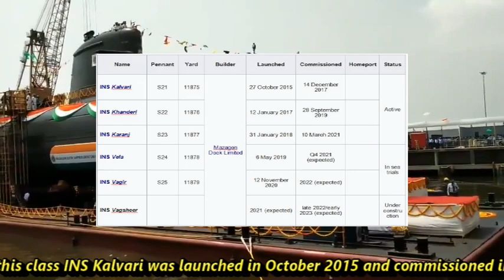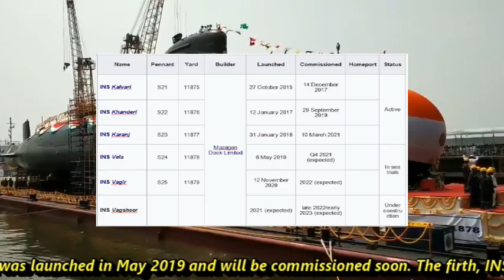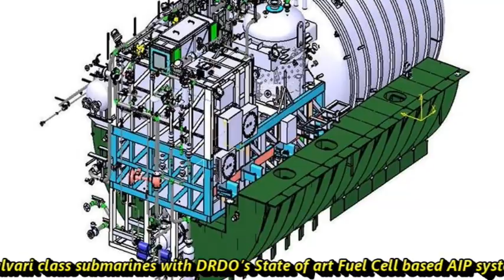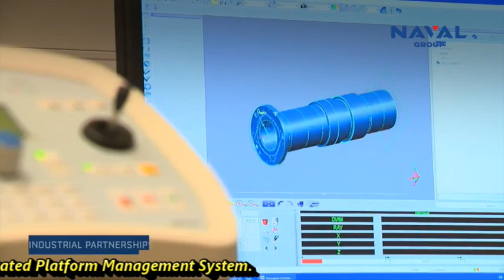INS VELA by Nov 2021| 4th Kalvari-Class Submarines For Indian Navy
Indian Navy has launched 3 ships this year which are:  ballistic missile tracking ship INS Dhruv, Stealth guided missile destroyer INS Vishakapatnam and INS Anvesh. We have seen commissioning of INS Karanj in March this year, delivery of 11th P8I Poseidon, induction of Romeo MH 60R helicopters & two ALH MK III helicopters into Indian navy. The induction of all these platforms is significant boost in the capabilities of navy considering the challenges and threats posed by Beijing in blue waters. Now the new update is that India is all set to commission diesel attack submarine INS Vela soon. INS Vela is conventional diesel electric submarine without AIP system. But it doesn’t mean that it is not capable. This submarine will have greater role to play in defending India’s sovereignty. It will act as sea denial as well as access denial to the adversary.  INS Vela (2019) is the fourth submarine of the first batch of 6 Kalvari-class submarines for the Indian Navy. It is a based on the Scorpène class, designed by French naval defence and energy group DCNS and manufactured by Mazagon Dock Limited. The ship was launched on 6 May 2019 and is in its sea trials and it is expected to be commissioned within this year mostly by last week of November or 1st week of December. The first such submarine of this class INS Kalvari was launched in October 2015 and commissioned in December 2017, five years behind the schedule. The second, INS Khanderi, was launched in January 2017 for sea trials and commissioned in September 2019. The third, INS Karanj was launched in January 2018 for sea trials and commissioned in March 2021. The fourth, INS Vela was launched in May 2019 and will be commissioned soon. The firth, INS Vagir was launched in November 2020 and is also undergoing sea trials. The sixth submarine INS Vagsheer is at the stage of outfitting and is expected to launch by 2021 and commissioned between 2022 & 2023. INS Vela is a potent Man o’ War capable of undertaking offensive operations spanning across the entire spectrum of Maritime Warfare.  She embodies cutting edge technology and can compete with the best in the world. She has an overall length of 67.5 meters, height of about 12.3 meters & has submerged displacement of 1775 tons. The submarines have an operational cycle of 240 days a year and endurance to carry 50 days patrol to ensure maximum utilization.  She has submerged range of 1020km at a speed of 4knots. She can complement crew of 8 officers and 35 sailors. Each ship is powered by four MTU 12V 396 SE84 diesel engines, has 360 battery cells (750 kg each), for power and has a silent Permanently Magnetised Propulsion Motor. The hull, fin and hydroplanes are designed for minimum underwater resistance and all equipment inside the pressure hull is mounted on shock absorbing cradles for enhanced stealth. Special steel was used in its construction which has high tensile strength, capable of withstanding high yield stress and hydro-static force.  There are also plans to equip the Kalvari class submarines with DRDO’s State of art Fuel Cell based AIP system during its mid-life Upgrade.  Talking about counter measure system and armaments, INS VELA undersea warfare capability comprises a cluster of advanced weapons and sensors integrated into the Submarine Tactical Integrated Combat System (SUBTICS). The sonar suite is Low Frequency Analysis and Ranging (LOFAR) capable enabling long rage detection and classification. Post classification, she may choose to engage the enemy by utilizing either the sea skimming SM 39 EXOCET missiles (Flying Fish in French) or the heavy weight wire guided Surface and Underwater Target (SUT) torpedoes.  She can launch 6 such missiles and storage for 18 missiles and 30 mines. And for self-defense, she is fitted with mobile C303/S anti-torpedo decoys. The boats attack and search periscopes are equipped with Infrared/ Low Light Level cameras and Laser Range finders. INS VELA has highly advanced Combat Management System and a sophisticated Integrated Platform Management System.